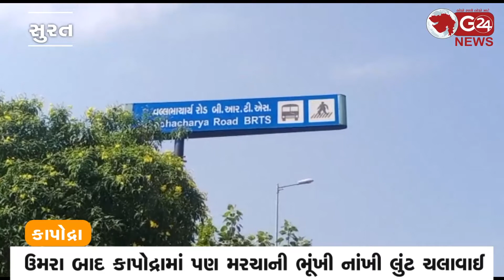આંખમા મરચાની ભુંખી નાંખી ચલાવાઈ લુંટ | G 24 NEWS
ઉમરા બાદ કાપોદ્રામાં પણ મરચાની ભૂંખી નાંખી લુંટ ચલાવાઈ